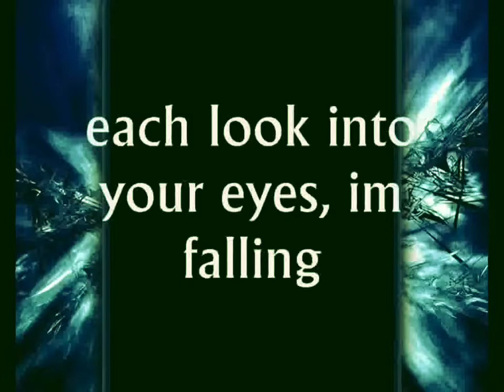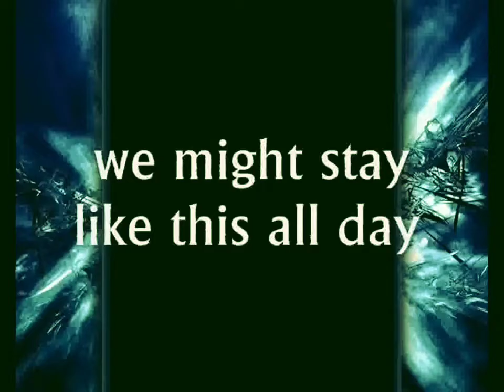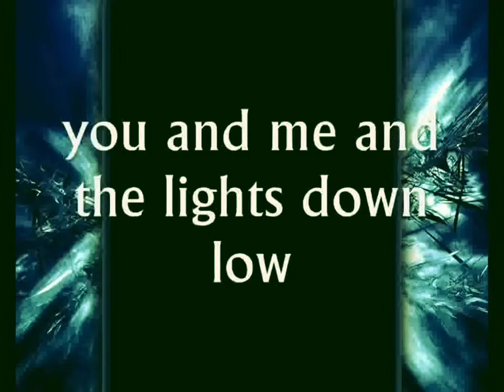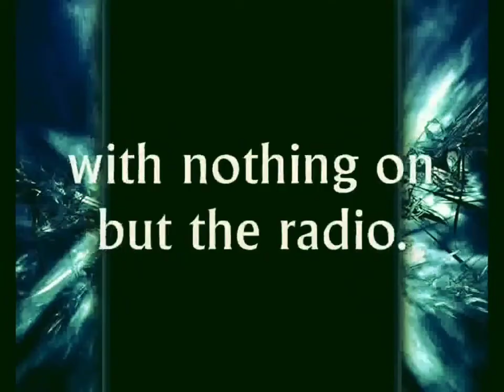Gary Allan - Nothing on but the Radio lyrics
Nothing on but the radio by Gary Allan